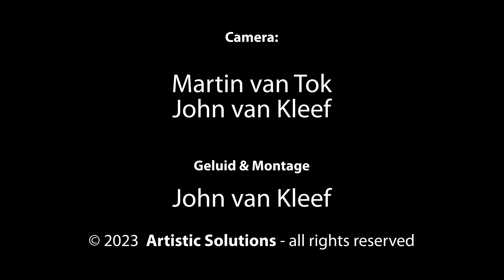Draaiorgel De Pansfluiter op de Kaasmarkt van Gouda - 20 april 2023 - DEEL 2